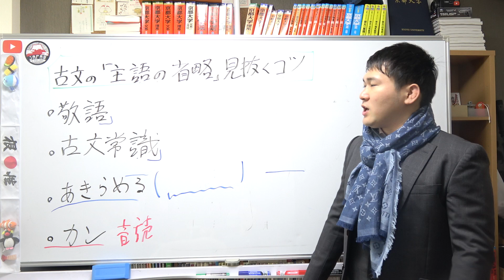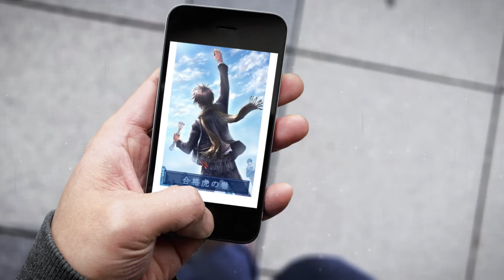古文の「主語の省略」を見抜くコツ、ポイント、対策、勉強法【篠原好】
【動画の説明】古文の「主語の省略」を見抜くコツ、ポイント、対策、勉強法【篠原好】

【その他】
BGM...KOU-G様
SE. Bastet tail様